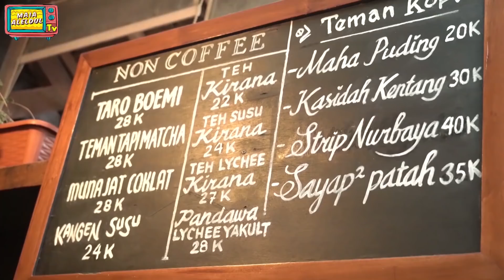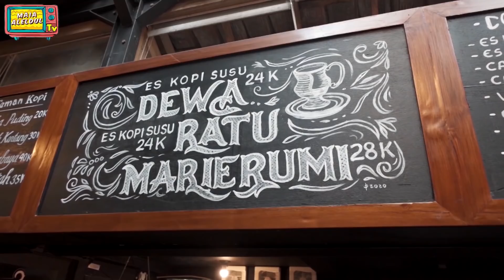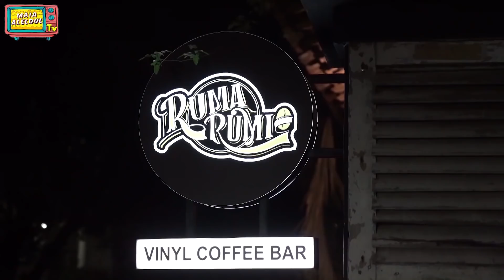HEBOH, ADA ATTA HALILINTAR, VERREL, TISSA, DUL, DI CAFE RUMA RUMI. AL GHAZALI NYANYI..SERU !!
Akhirnya setelah menunggu cukup lama akibat pandemi dan terakhir di renovasi, Cafe ruma rumi kembali dibuka untuk umum dengan tampilan baru yakni suasana jadul. dalam re opening ini, sang owner El Rumi mengundang beberapa selebriti papan atas dan ternyata ada sedikit kejutan, karena El Rumi mengundang seseorang yang special...hmmm siapa ya? langsung aja deh saksikan Channel keluarga ALELDUL dan Bunda Maia.